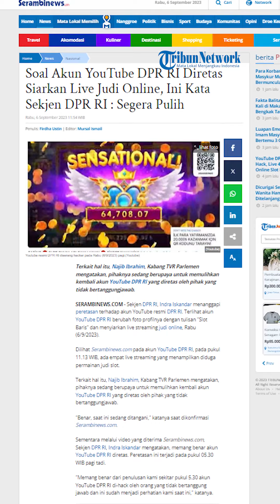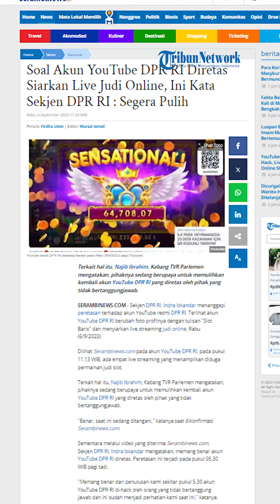Kronologi Akun YouTube DPR RI Diretas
Akun YouTube DPR RI sempat diretas atau di-hack pada Rabu 6 September 2023 pagi. Saat di-hack, YouTube DPR RI menayangkan judi online secara live selama dua jam. Bahkan foto profil channel YouTube DPR RI juga diganti dengan gambar tulisan “slot baris”.